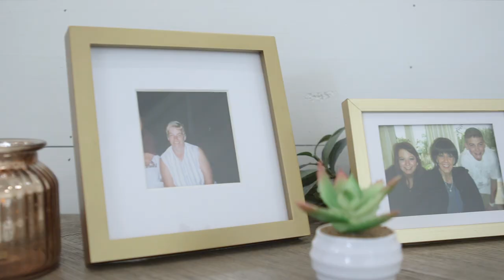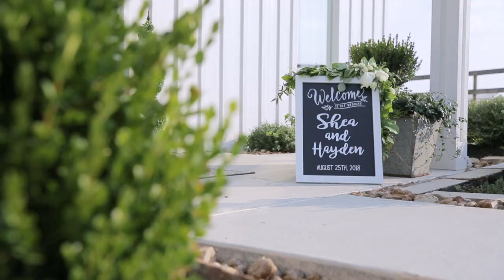The Farmhouse - Montgomery Wedding Cinematographer - Shea + Hayden HL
Fun-filled summer wedding at the Farmhouse in Dobbin, Texas - Montgomery County.